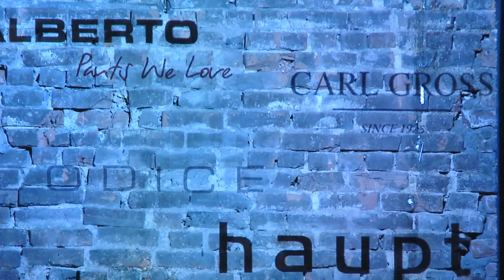SCHUYLER4 - Spring Summer 2015 Fashion Runway Show at Nolcha Fashion week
SCHUYLER4 - Spring Summer 2015 Fashion Runway Show at Nolcha Fashion week from FashionStock.com : HD Fashion Runway Videos. Like this? Watch the latest episode of FashionStock.com : HD Fashion Runway Videos on Blip!

SCHUYLER4 - Spring Summer 2015 Fashion Runway Show at Nolcha Fashion week on Blip